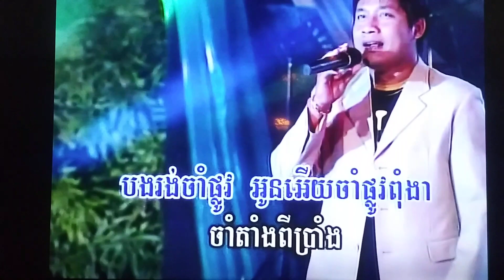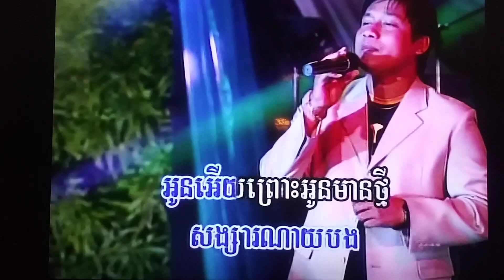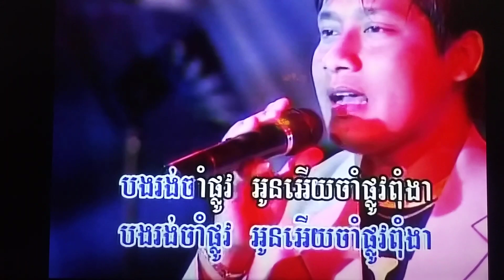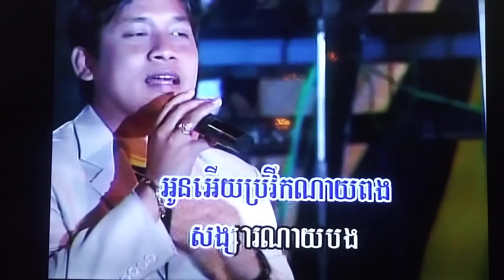February 10, 2024